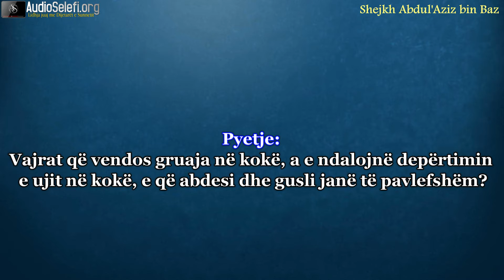A e ndalon depërtimin e ujit në flokë lyerja e kokës me vaj - Shejkh bin Baz